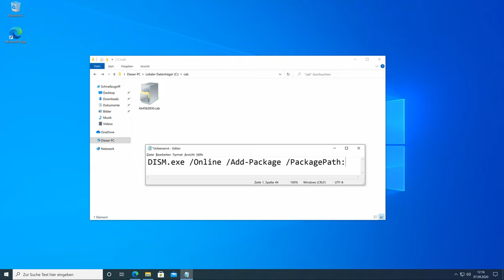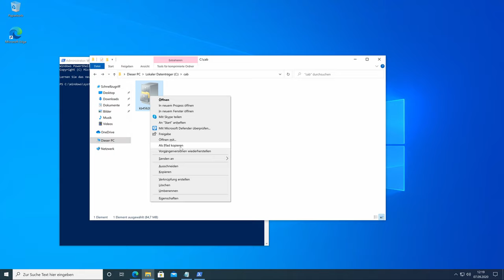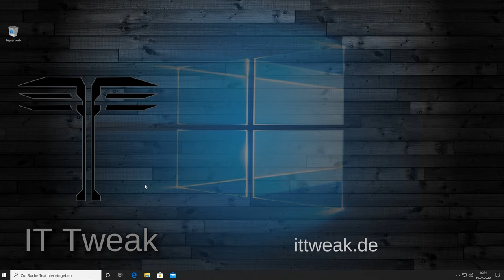Windows 10 - CAB Dateien installieren mit DISM-Befehl | Nützlich für manuelle Windows Updates|4K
So installieren Sie .cab Dateien in Windows 10.

Weitere Anleitungen finden Sie in meinem Kanal oder auf meiner Internetseite.